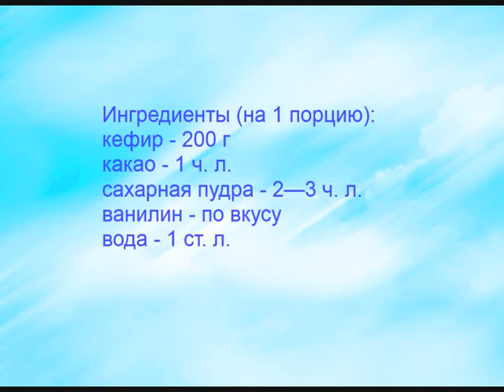Коктейль из кефира с какао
Ингредиенты (на 1 порцию):
кефир - 200 г
какао-порошок - 1 ч. л.
сахарная пудра - 2—3 ч. л.